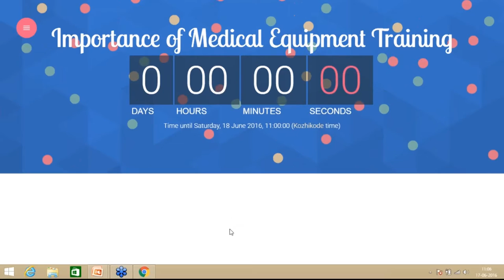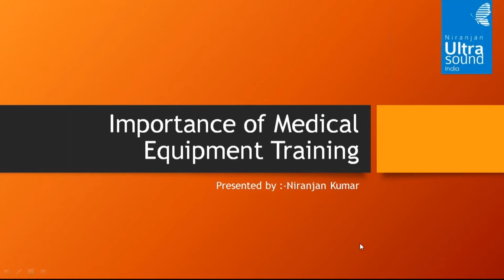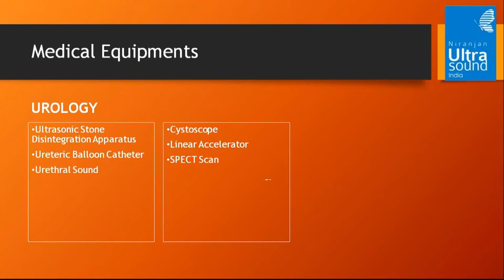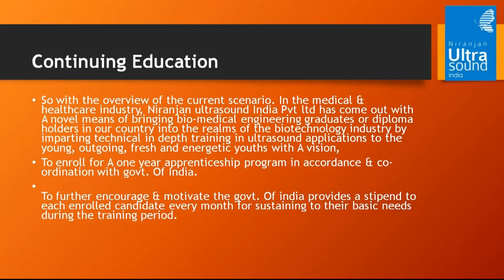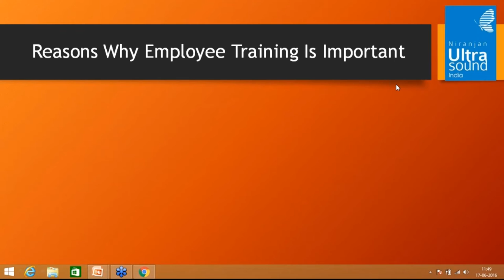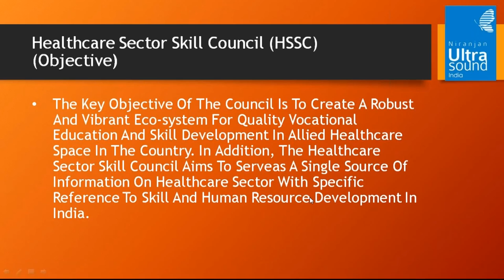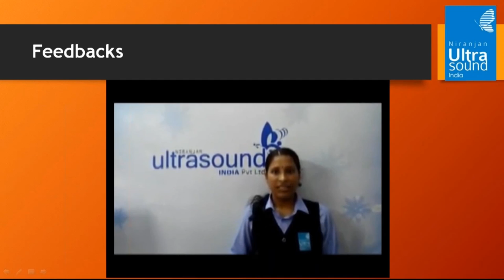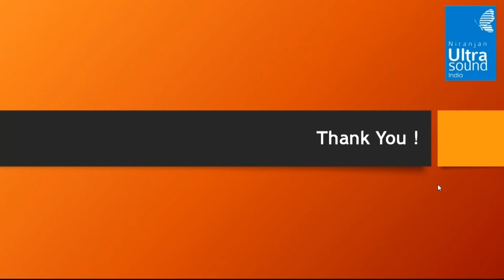Webinar on Importance of Medical Equipment Training | Full Video